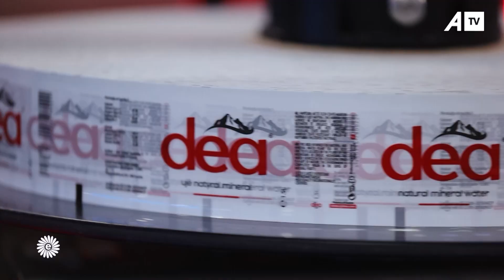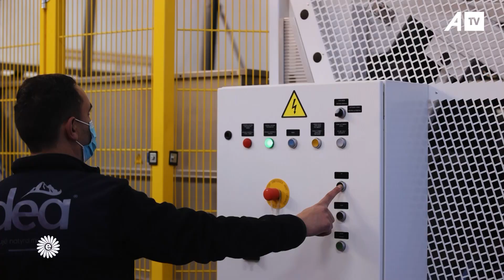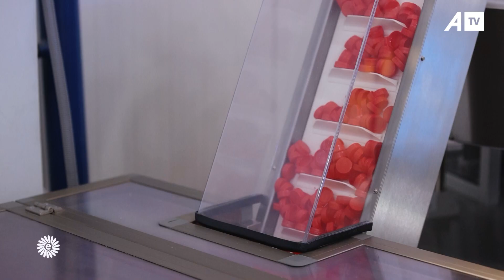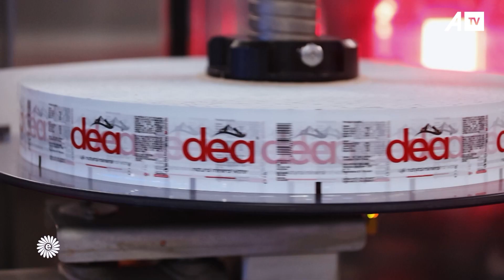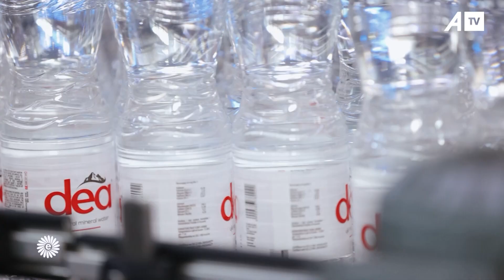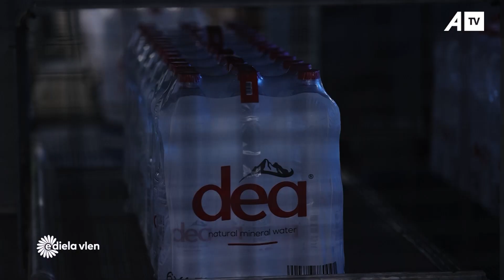Bizneset me Erzën në Fabrikën e Ujit DEA